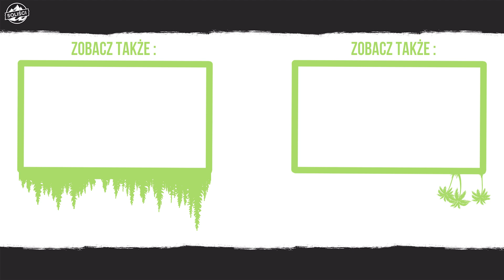Legenda Polskiego Himalaizmu - Krzystof Wielicki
Czołem podróżnicze świry!

Kolejny odcinek z cyklu cotygodniowych wywiadów z ciekawymi podróżnikami z całej Polski. Tworzymy go przy okazji trwających prelekcji w beach barze PROSTO Z MOSTU przy mostach Warszawskich we Wrocławiu.
Co tydzień we wtorek o godzinie 20:00 można spotkać tam zakręconych ludzi, którzy opowiadają o swoich ciekawych historiach, przekazując nam masę pasji, praktycznej wiedzy oraz ładują ogromem podróżniczych inspiracji.
W naszym zestawieniu znajdują się takie osobowości jak :
- Aleksander Doba,
- PodróżoVanie,
- Arkady Fiedler
- Autostopem Dookoła Świata

Dzisiaj porozmawiam z Krzysztofem Wielickim - Legendą polskiego Himalaizmu!